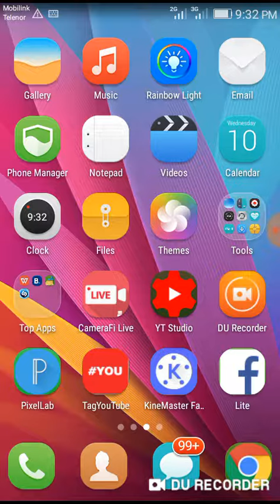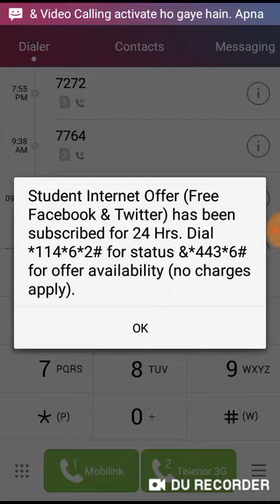jazz free internet code 2019 3g | jazz free internet code 2019 new